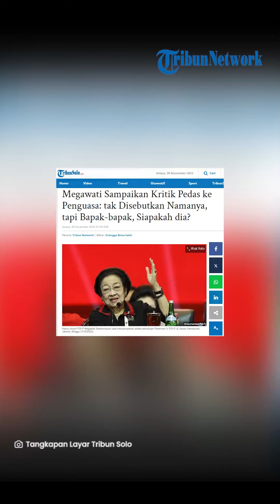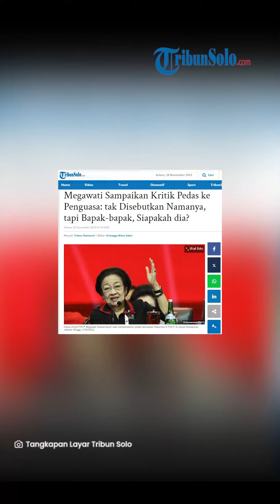Curhat Megawati di Depan Relawan Ganjar Mahfud MD, Merasa Ada Pihak yang Tak Hormati Dirinya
TRIBUNSOLO.COM, JAKARTA - Ketua Umum PDIP Megawati Soekarnoputri, menyampaikan pidatonya di depan organ relawan Ganjar-Mahfud MD se-Jawa yang hadir di acara rapat koordinasi nasional (rakornas) di Hall B Jiexpo Kemayoran, Jakarta, Senin (27/11/2023) malam.

Dalam momen pidato tersebut, Megawati sempat curhat merasa ada pihak yang tidak menghormatinya.

Megawati kemudian bercanda, dia pernah menjadi panglima tertinggi di bangsa ini.

"Kadang-kadang apa ya, saya manusia juga dong. Tetapi ya bayangkan, kok saya tidak seperti dihormati ya," kata Megawati dalam acara tersebut.

"Lho, kenapa? Lho saya jelek-jelek pernah presiden lho, dan masih diakui dengan nama Presiden ke-5 republik Indonesia lho," sambung dia.

Lantaran keadaan itu, Megawati merasa ada hal yang menurutnya memang harus diselesaikan antara pihak yang bersangkutan.

Dirinya pun menegaskan siap bersaing di kontestasi Pemilu 2024.

Dia menyebut PDIP bukan partai yang mudah kalah.

"Saya tentu tidak, apa, nurani saya ya terbuka dong, lho ini gimana sih? Maunya apa sih? Mari kalau mau bersaing, kita, saya kalau suka di PDI Perjuangan. Biar ibu ini perempuan tapi ibu petarung," kata dia.

"Kita aja lambangnya banteng, mana ada banteng itu keok," tukas Megawati.

Soal siapa sosok yang dia maksud dalam pidatonya, Megawati enggan membeberkan secara detail.